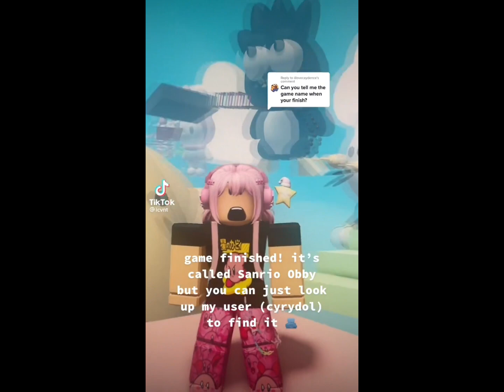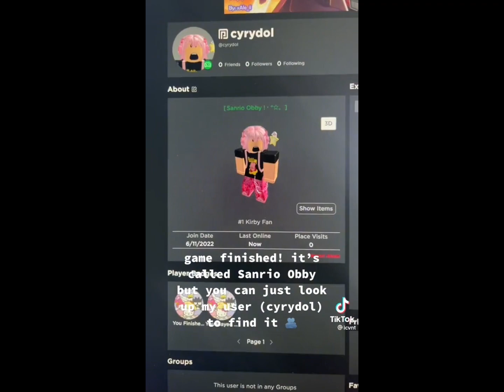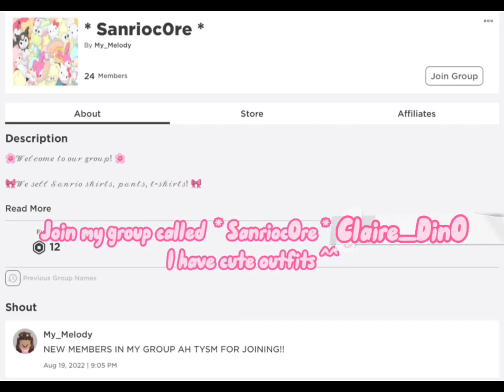🍡🍰 Sanrio Roblox TikTok Compilation 🍰🍡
Please drop video ideas I need them!! 😟 I will give credits in the description or in the video at the beginning or end! 😊

Roblox Sanrio TikTok compilation